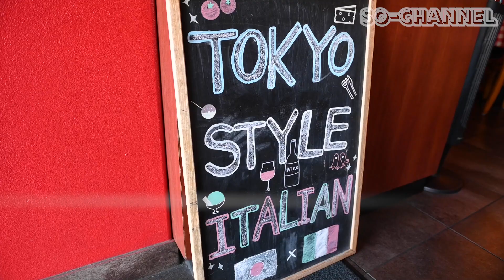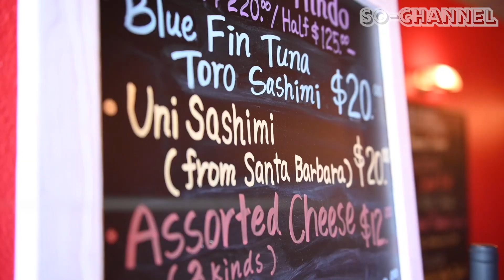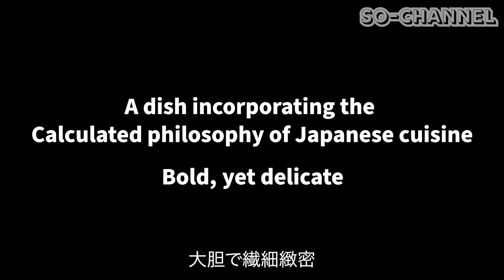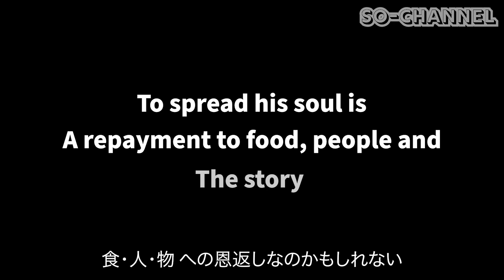Las Vegas | What is Tokyo Style Italian Trattoria Nakamura-Ya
Season 2 Vol 1

So-Chan is back...
And to kick off season 2, we are heading to Trattoria Nakamura-Ya.  They are not just Italian but Tokyo Style Italian.  The Owner Chef Kengo Nakamura is known for his innovative arrangement of traditional Italian and Japanese flavors.  Let's see what kind of dishes he has under his sleeve.  Check it out here on the first episode of season 2.

【Golden Gorilla Media】
This video was filmed and edited by Golden Gorilla Media.